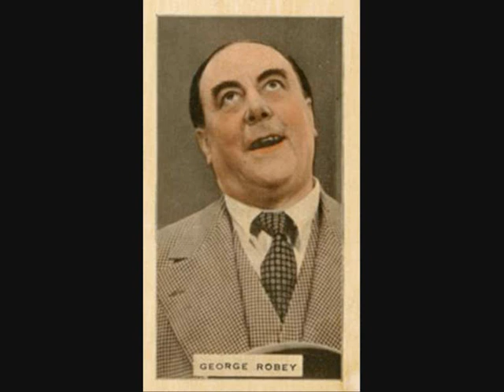Music Hall star George Robey as The Barrister - recorded 1913